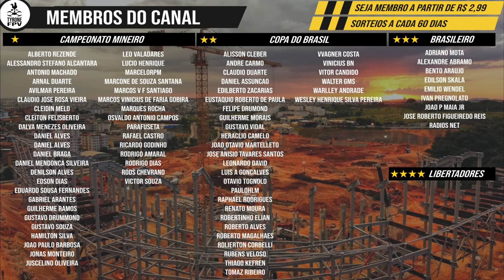ARENA MRV | 3/9 BOMBEANDO ÁGUA NO ESTACIONAMENTO | 04/05/2021